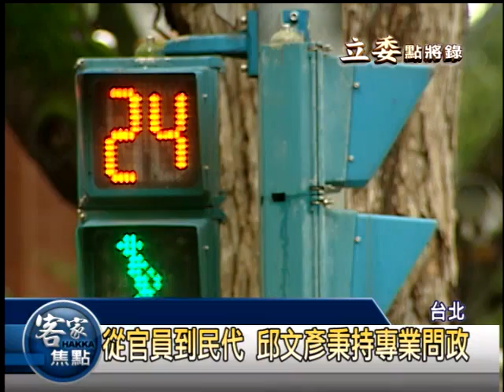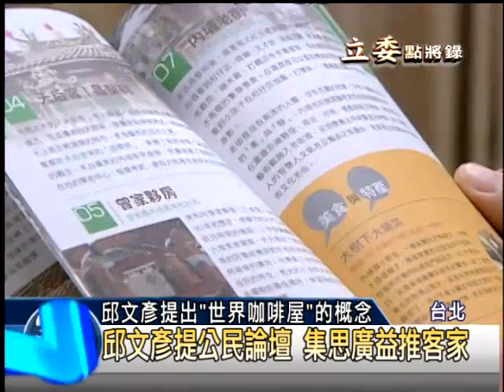立委點將錄 邱文彥環保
第8屆立法委員上任近月，客家新聞也從今天開始製作立委點將錄系列報導，為鄉親介紹客籍新科立委，以及具有專業背景代表弱勢團體的不分區立委，今天首先要介紹的是國民黨籍不分區立委邱文彥，邱文彥是屏東內埔客家人，原本是海洋大學教授借調到環保署擔任副署長，在今年更是成為，以政務官身分進入不分區立委的第一人，邱文彥擅長素描，在環保事務以外，他常常在閒暇的時候，用鉛筆打底，以原子筆作畫，記錄各地的好風景，特別是對樹木情有獨鍾。